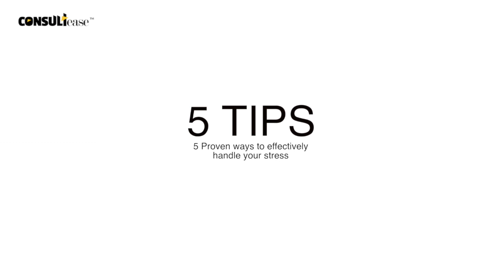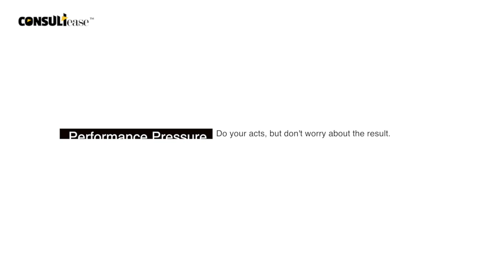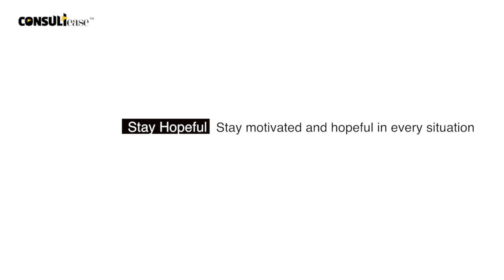5 ways to deal with stress - Live Stress Free - Stress Management tips by Shaifaly in Hindi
Stress has become part of everyone's life. It doesn't have any common differentiator nor it affects a specific niche of people.
If you want to reduce/remove your stress and live a happy life, watch this video till the end.

In this video, Shaifaly shares experiences gathered for years. We hope it helps you.

Stress Management
Manage your stress
Tips to reduce your stress
How to handle stress?
Stress management tips by Shaifaly Girdharwal
Pressure vs Stress
Performance Pressure
Social Comparison
How to be happy?